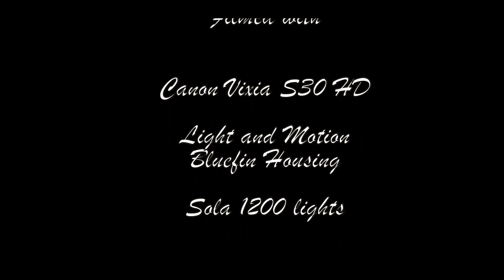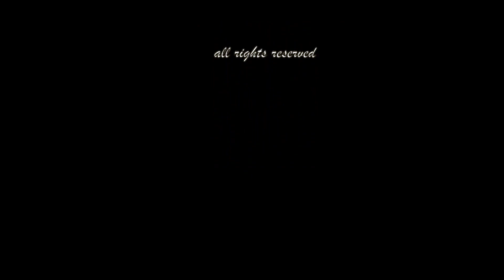Wakatobi Night Dive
2 great night dives at Wakatobi Resort. 5/16/13